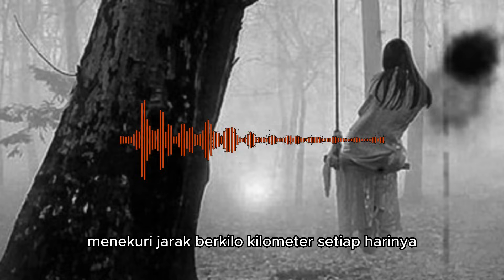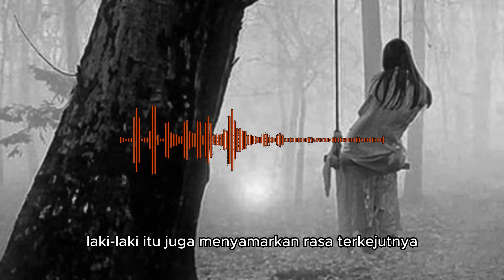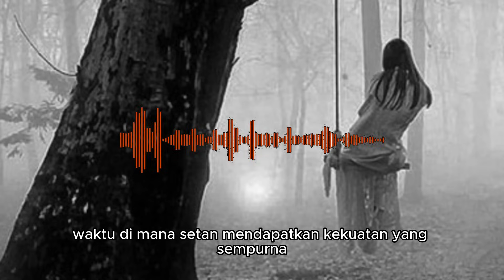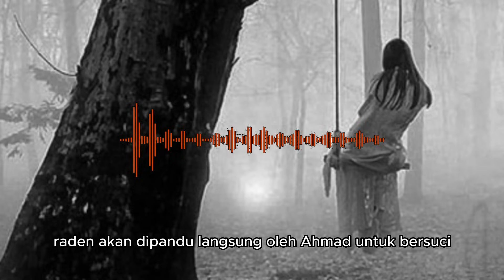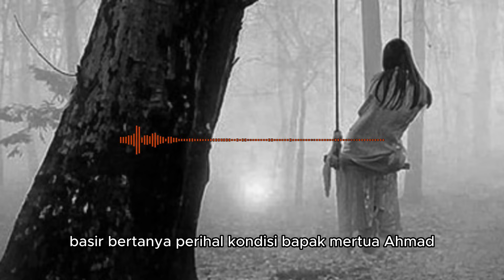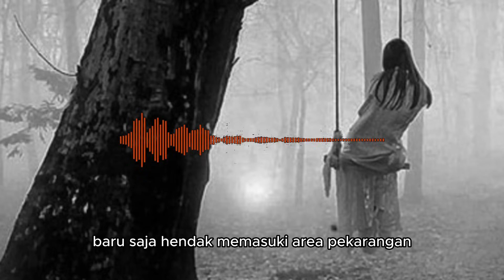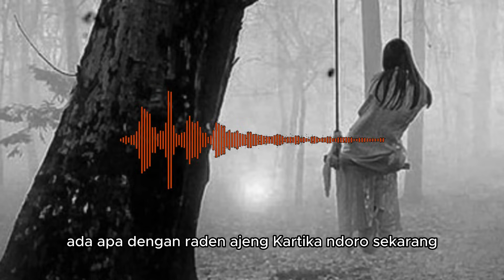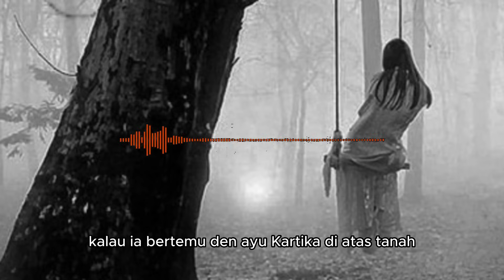ASTRAL SEBUAH KISAH DARI TANAH JAWA BAGIAN 6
Judul : ASTRAL SEBUAH KISAH DARI TANAH JAWA BAGIAN 6

Channel Horor seputar :
• Pesugihan
• Santet
• Teluh
• Cerita Seram
• Persekutuan
• Horor
• Kisah Nyata